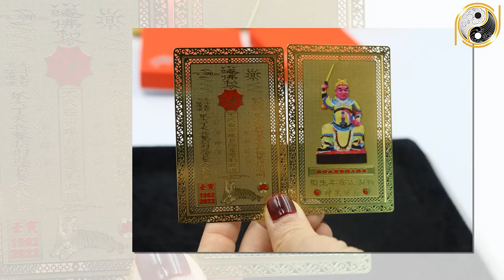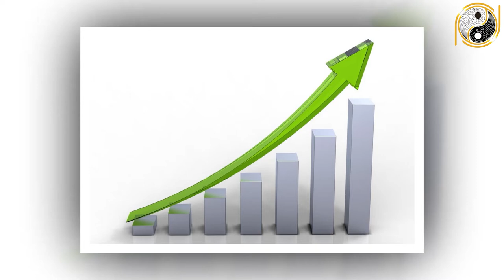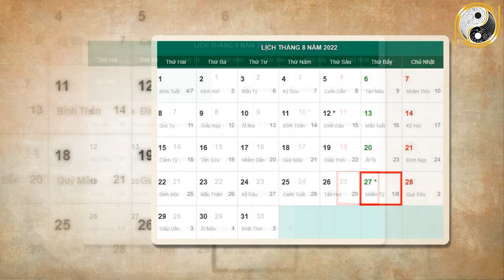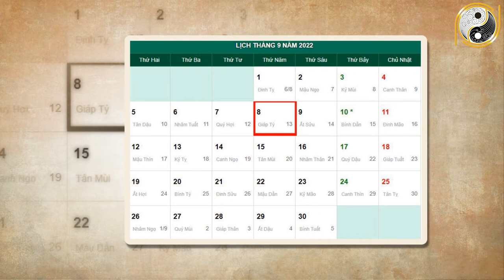Tử Vi Tháng 8 ÂL Năm 2022 Thần Phật Che Chở Tuổi Ngọ Tiền Vàng Ùn ÙN Kéo Về , giàu NHẤT LÀng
01. Linh phù giải hạn
02. Hồ lô hóa giải Ngũ Hoàng
03. Mai Hoa Phú Quý
04. Gương bát quái tinh cầu
05. Kim bài thái tuế 2023
06. Vòng tam hợp Dần Ngọ Tuất
07. Vòng tam hợp Thân Tý Thìn
08. Vòng tam hợp Hợi Mão Mùi
09. Vòng Tam Hợp Tỵ Dậu Sửu
10. Bát bảo tâm kinh
11. Minh Quang pháp bảo cầu
12. Minh Quang pháp bảo lục giác
13. Tỳ Hưu Lộc Tài (Đồng)
14. Tỳ Hưu Khai Vận ( Bạch Ngọc)
15. Bách Niên Tụ Tài ( tụ tài lộc)
16. Song long ngọc ấn ( ấn thăng quan)
17. Kim bài ngũ Lộ Thần Tài
18. Hồ lô bình an ( treo xe)
19. Móc khóa văn xương
20. Ống bút văn xương gỗ đào
21. Bút văn xương gỗ đào
22. Bút văn xương gỗ đào nhỏ
23. Hoa mai kim tiền ( mạ vàng )
24. Các vật phẩm phong thủy khác Tử Vi Tháng 8 ÂL Năm 2022 Thần Phật Che Chở Tuổi Ngọ Tiền Vàng Ùn ÙN Kéo Về , giàu NHẤT LÀng